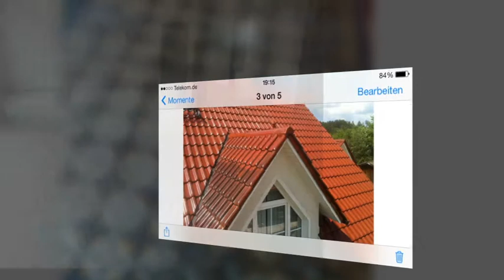Baureinigung Hausmeisterservice in Goldkronach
Gebäudereinigung Schott in Goldkronach ist Ihre erste Wahl, wenn Sie nach Baureinigung oder Hausmeisterservice suchen. Für mehr Informationen erreichen Sie uns unter der Telefonnummer (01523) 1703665 . Besuchen Sie uns auch unter der oben genannten Webadresse!